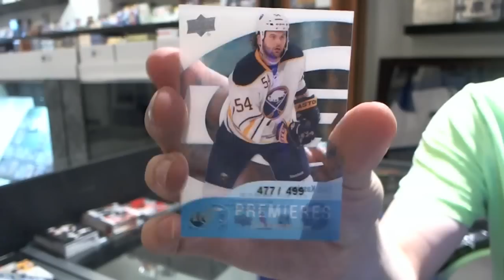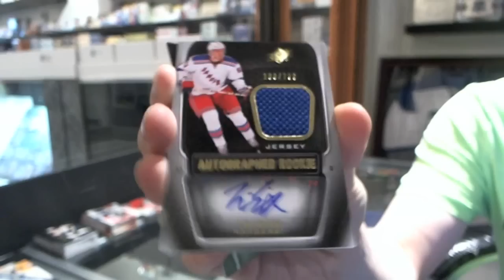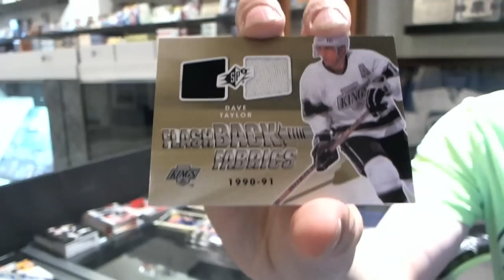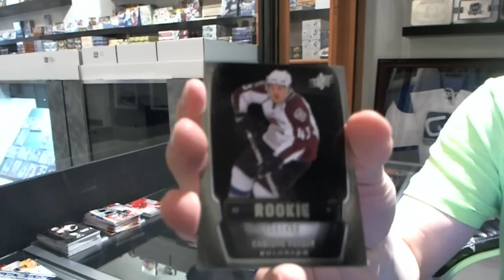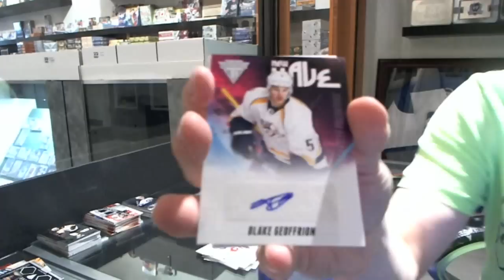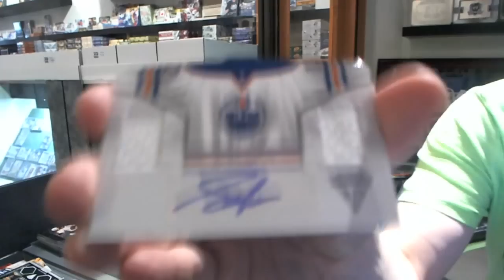11-12 Titanium & SPX Hockey 2 Box Break - C&C #1830